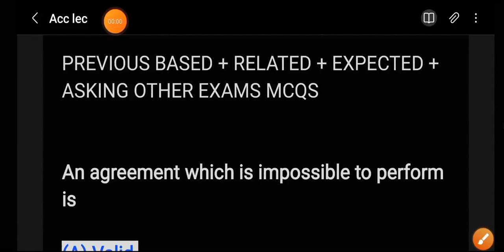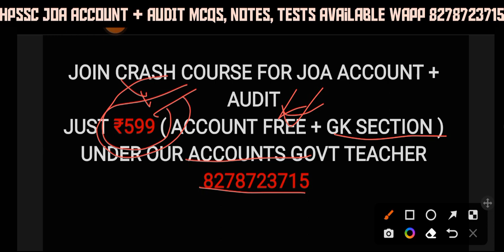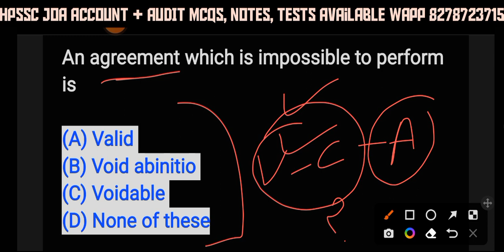HPSSC JOA ACCOUNT 1072 || HPSSC AUDITOR EXAMINATION 2023 || HP JOA ACCOUNTS SOLVE PAPER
HAMIRPUR, KANGRA, MANDI, UNA